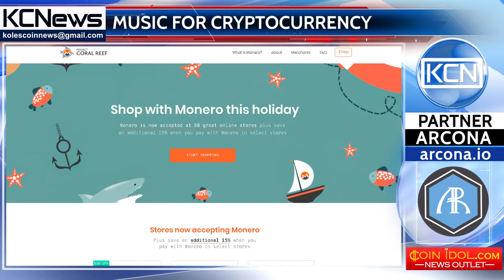Show-business supports Monero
The popularity of new cryptocurrency is growing. 45 famous performers, among them: Roger Walters, Alice Cooper, HIM, Judas Priest, Slayer, Marilyn Manson decided to sell their albums to fans for the Monero cryptocurrency. The project of selling albums for digital money was called Project Coral Reef. Navin Jane, the founder of this idea says, that the only obstacle to the wider distribution of digital currency is the underdeveloped infrastructure of cryptology. To solve this issue, the developers of the project agreed on cooperation with online shopping sites.